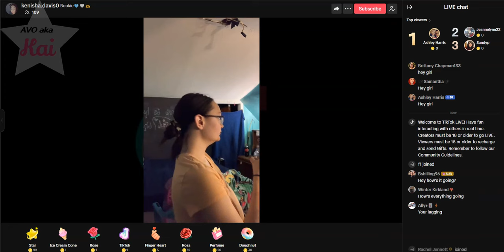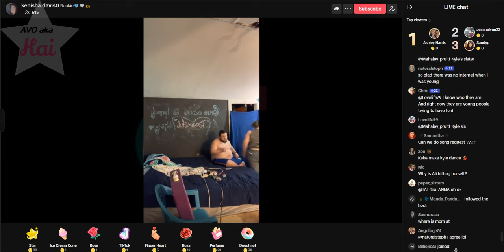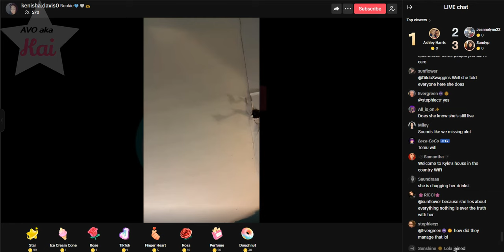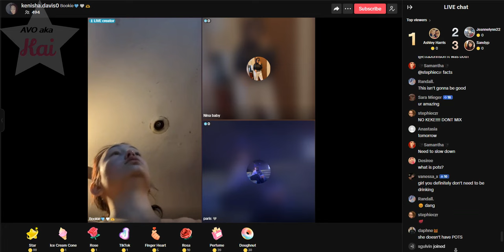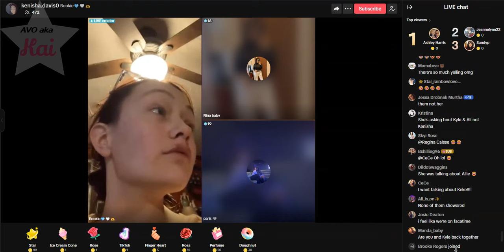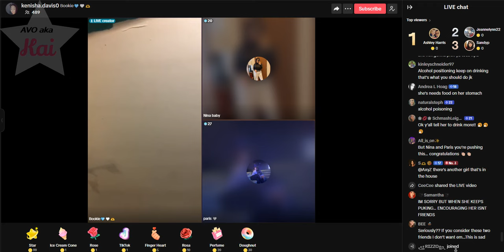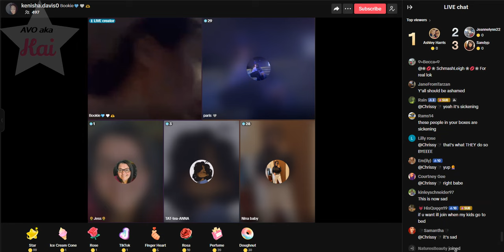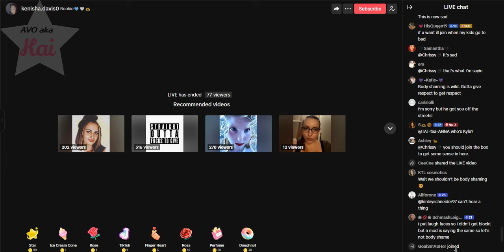Kenisha Davis 01-27-24_07.58PM Drinking With Kyle